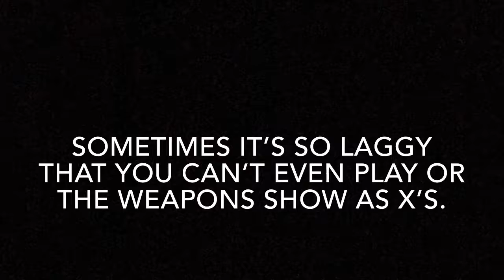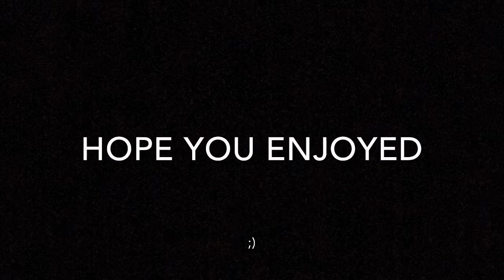Fix the game please...